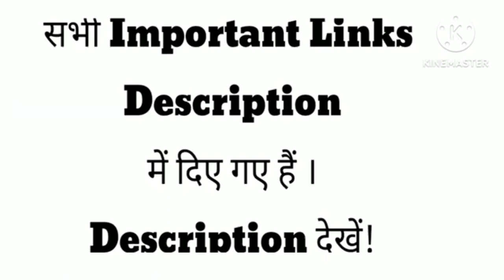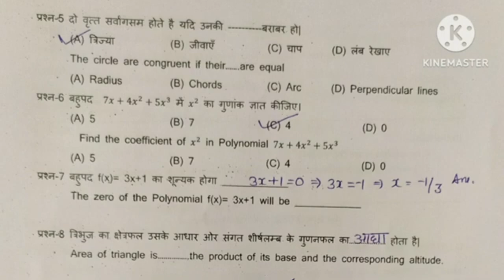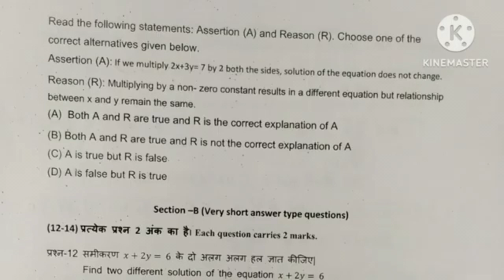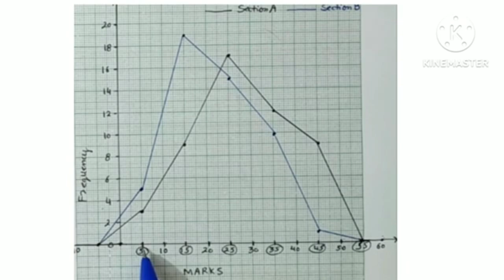Class 9th Math Solved Question Paper September Exam | कक्षा 9 गणित पेपर सितम्बर परीक्षा 2024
Class 9th Math Solved Question Paper September Exam | कक्षा 9 गणित पेपर सितम्बर परीक्षा 2024 |@DoubtHut